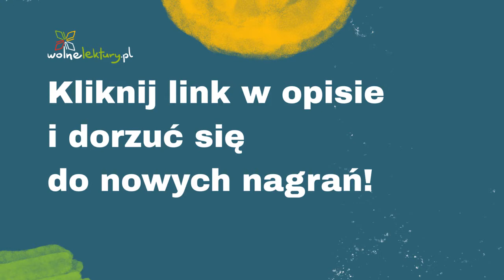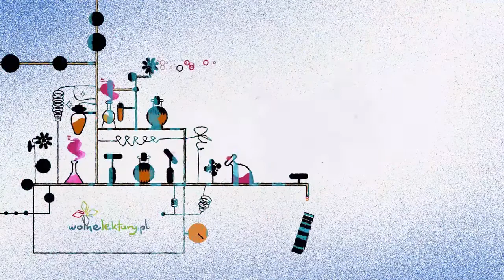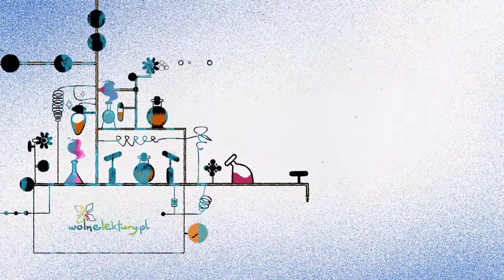Testament mój – Juliusz Słowacki – Audiobook | Wolne Lektury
Testament mój  – Juliusz Słowacki CAŁY AUDIOBOOK ZA DARMO

Czyta: Agnieszka Podsiadlik
Reżyseria: Sebastian Buttny

Audiobook nagrany w ramach projektu Czytamy słuchając.